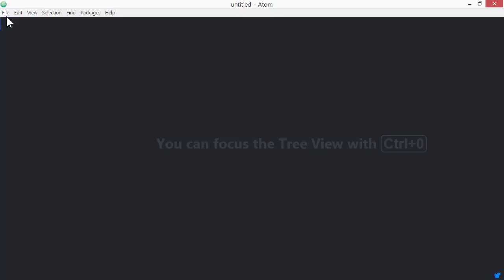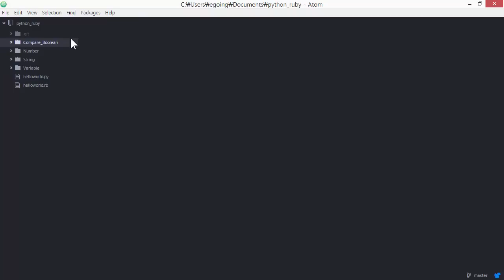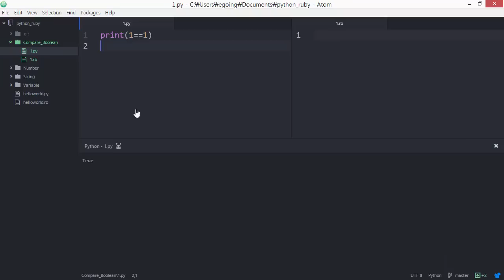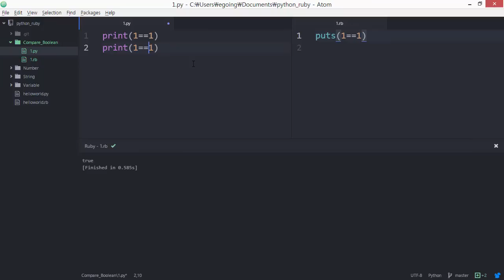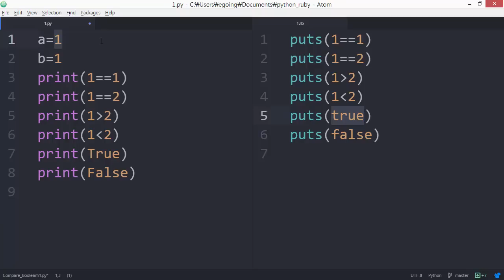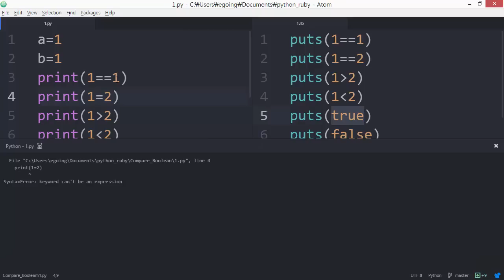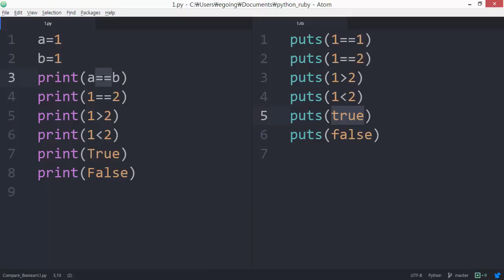Python & Ruby : 비교와 Boolean 2 : 실습